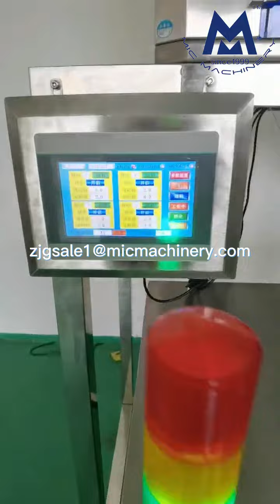Pyramid Tea Bag Filling Machine: how to fill and seal pyramid tea bag automatically (20-30 bags/min)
Pyramid Tea Bag Filling Machine (This Video Introduces) how to fill and seal pyramid tea bag automatically (20-30 bags/min)
What You Can Do With Pyramid Tea Bag Filling Machine:
Want to fill your food products into bags automatically? Check out this video, which shows make your own brand's food products is as easy as you can imagine.
Want to expand your food product package to a bag pack? Check out this pyramid tea bag filling machine, make you nice bag sealing and a good packaging appearance.
Want to change your old semi-auto /manual pyramid tea bag filling machine? Check out this full automatic pyramid tea bag filling machine, here we have a brand new and long-use life machine, and reliable factory service.
Pyramid Tea Bag Filling Machine Guarantee And After-Sales:
Get this economic pyramid tea bag filling machine now, it helps your production right the way, the machine is guaranteed for 18 months, and we assure you the machine is qualified for food production.
Mic Machinery Pyramid Tea Bag Filling Machine helps your production right the way
This Video Pyramid Tea Bag Filling Machine Mainly Shows:
1. Automatic bag forming
2. Automatic filling
3. Automatic bag sealing
4. Output finished product
So this is how the process of the Pyramid Tea Bag Filling Machine
Pyramid Tea Bag Filling Machine Parameters
Voltage: 110/220/380V
Filling Volume: 1-10g (can be customized)
Production Capacity: 20-30 bags/min
Power: 2KW
Dimension: 1200*900*2000mm
Weight: 800KG
If you are more than interested in the machine you can visit us
Pyramid Tea Bag Filling Machine Get Quote Contacts: (Lucy Yan)